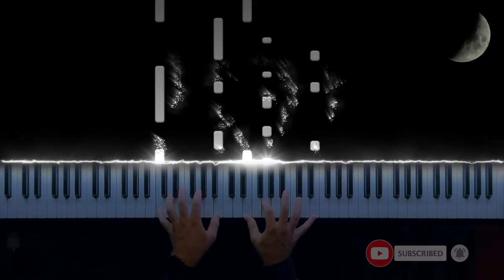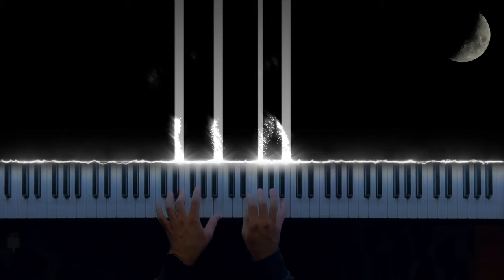Clavier - Invisible || Beautiful Neoclassical Piano (Sheet Music)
🎵 Clavier - Invisible. Original piano piece by Clavier.
 I hope you'll enjoy my song.